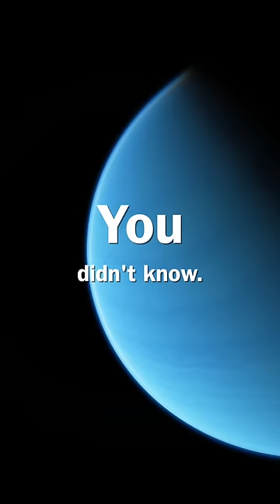Facts about space